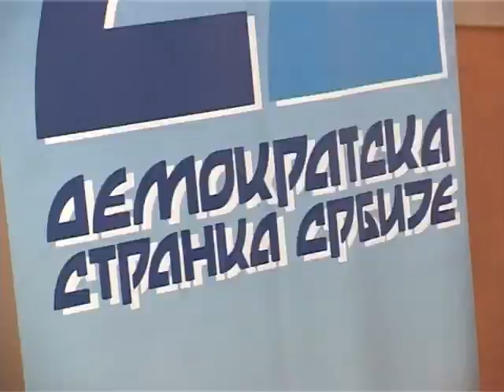Nenad Popovic: Politicka neutralnost garant slobodne Srbije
Izjava Nenada Popovica, potpredsednika DSS.
Lazarevac, 18. februar 2014. godine